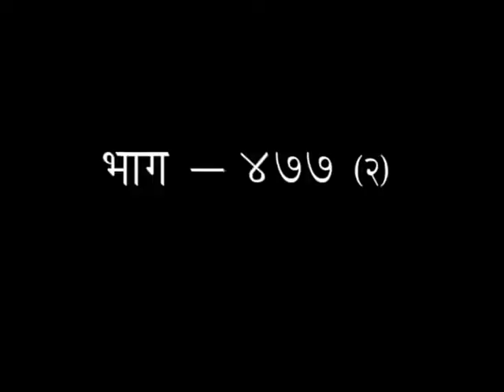श्रीमद् वाल्मीकीय रामायण - एपिसोड -477(भाग-02) || डॉक्टर आचार्या साध्वी देवप्रिया जी || वैदिक चैनल